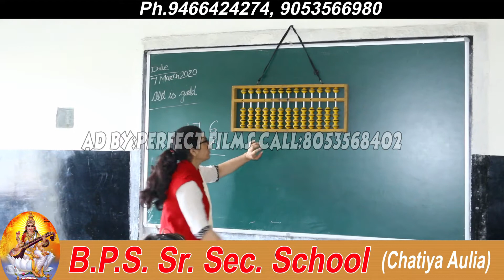BPS SCHOOL CHATIYA AULIA